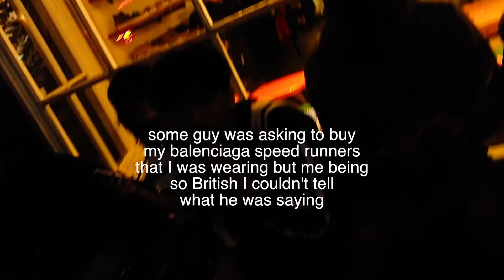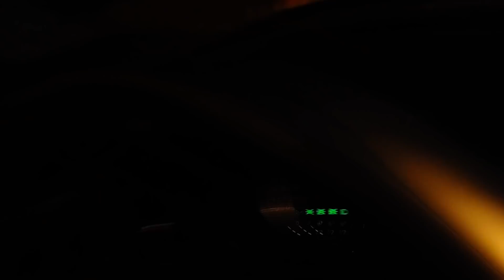SUPREME HELL | Shopping in LA with Paul | Fear of God, Balenciaga, Givenchy , Hypebeast | Gallucks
I'm finally back! Here's what me and Paul got up to whilst shopping in LA! be sure to watch our video over on Pauls channel too

Pieces mentioned
Fear of God Tee
Yeezy Season 5 Tee
Givenchy Sneakers
Givenchy Slides
Balenciaga Sneakers

If you're new to my channel then here's a little bit about me - I'm a menswear fashion blogger living in central London, you can check out my blog, Instagram, snapchat etc I'm 'gallucks' on everything - to keep up to date with me! I do upload 2 videos a week here on YouTube so be sure to subscribe so you know when they go up - if you ever have any questions just drop a comment below and I'll get back to you as fast as I can ! Thanks for stopping by!

Measurements
Height 183cm
Top Size L
Bottom 32/32 Waist/Leg
Shoe Size UK 9

Song is
Capital Kings - Dont Wanna Wake up

If you read this far leave a 🎒  with your comment so I know who you are ;)